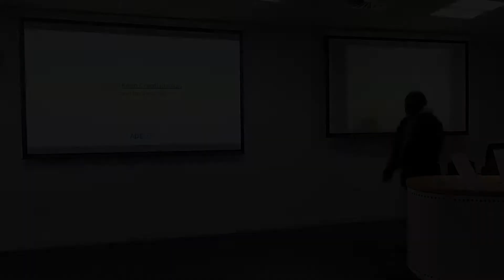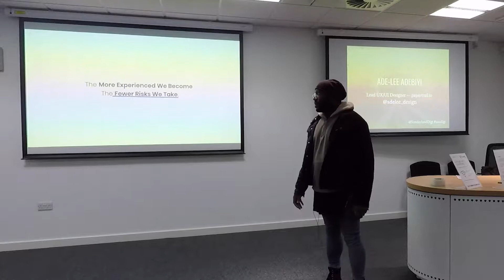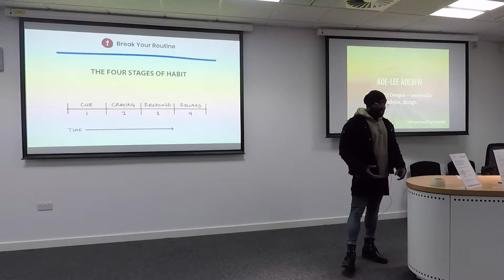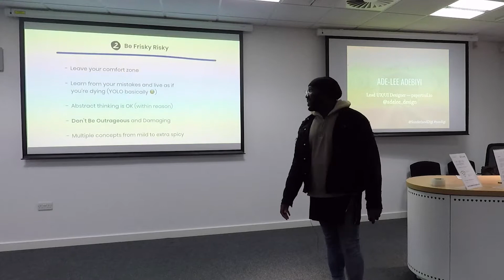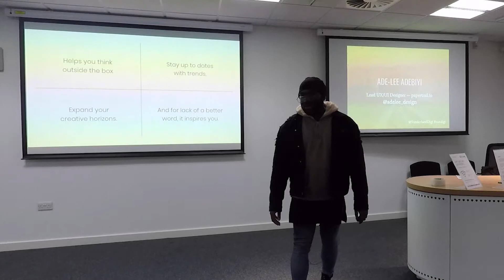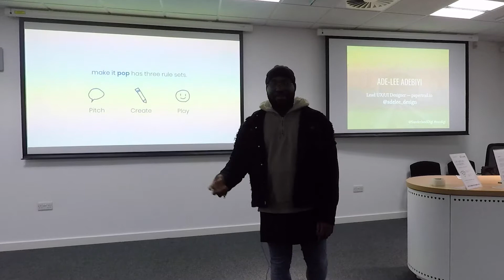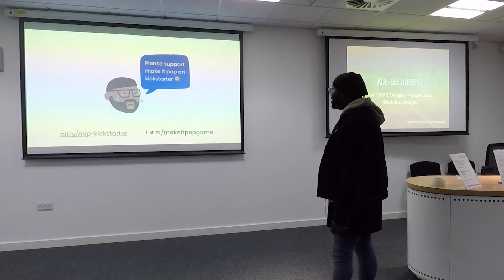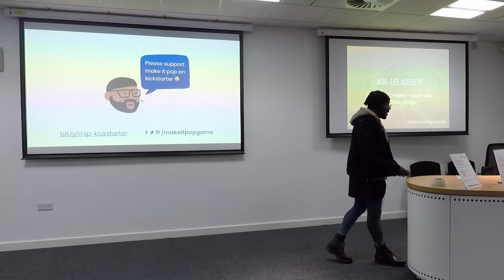How to Keep Creativity Fun | Ade-Lee Adebiyi | Sunderland Digital September 2018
Ade-Lee Adebiyi, Lead UX/UI Designer at Papertrail.io, shows us how to keep creativity fun and be inspired to take risks.